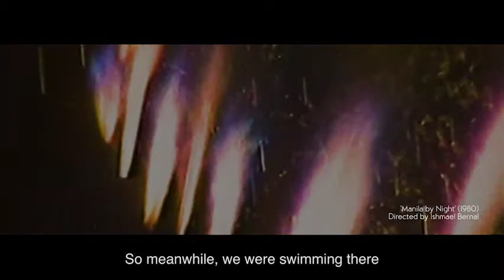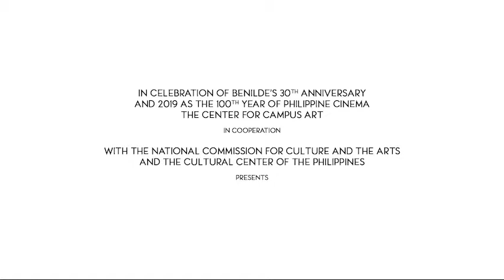"Brocka, Bernal and the City" Cherie Gil Trailer